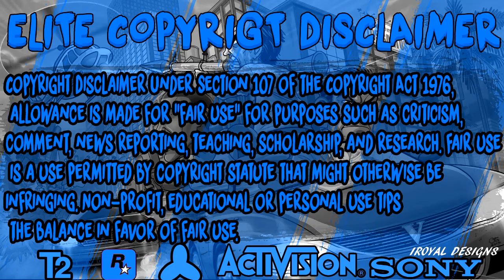HUGE SHOUTOUT TO RetroGaming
►If you guys enjoyed this _ then be sure to drop a like on the video
Activision, Infinity Ward, Treyarch, Sony,Rockstar Games And Everyone/Company That Is Watching This Video This Applies To You: